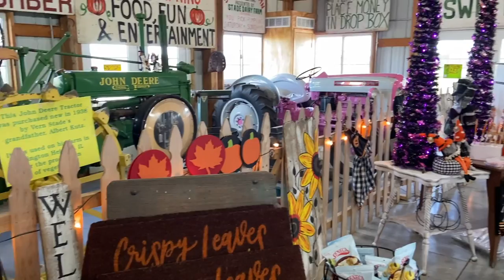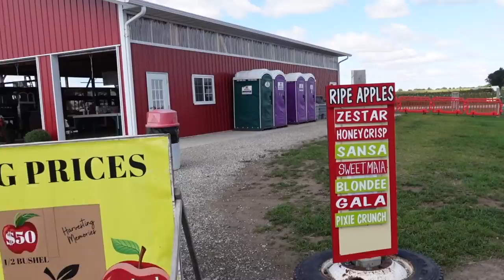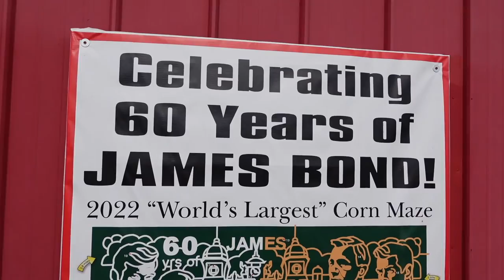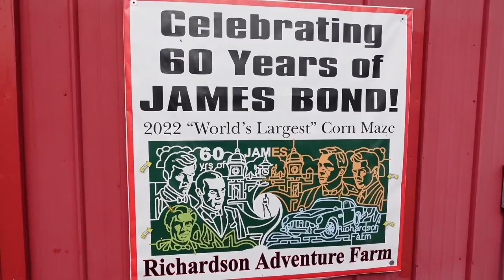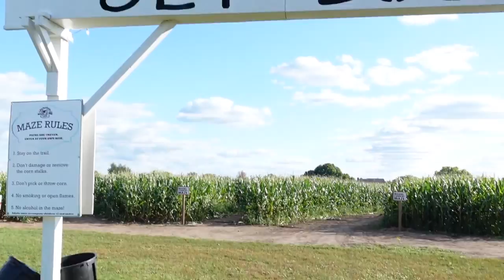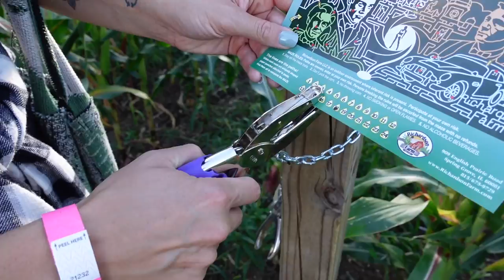FIRST DAY OF FALL VLOG | World’s Largest Corn Maze & Apple Picking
Today’s video is a first day of fall vlog! We went apple picking, visited a coffee shop owned by a follower & to the world’s largest corn maze!

I think it’s so important show how I have balance on my weight loss journey & this is what I’m talking about!